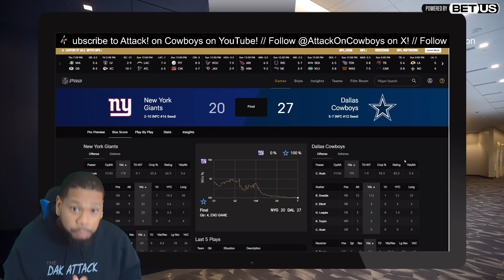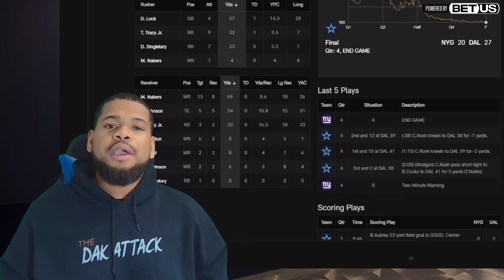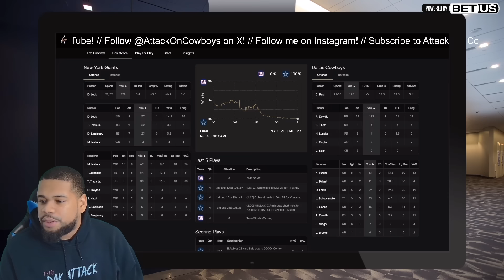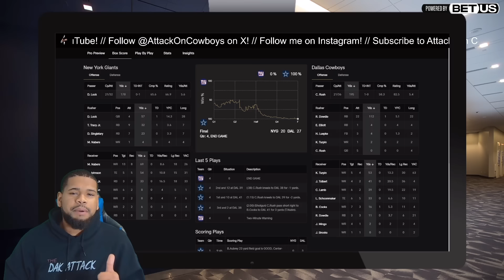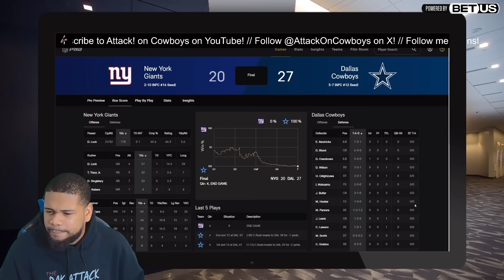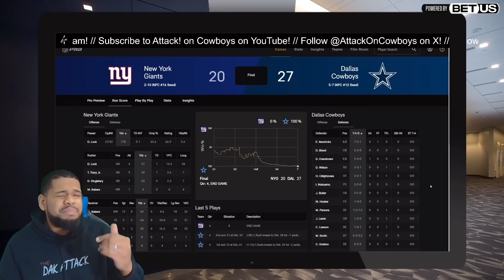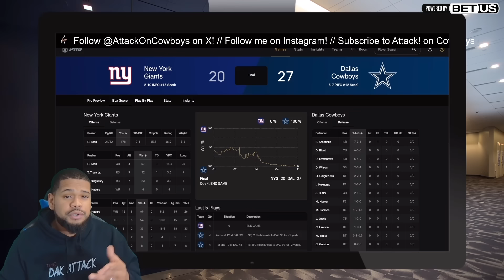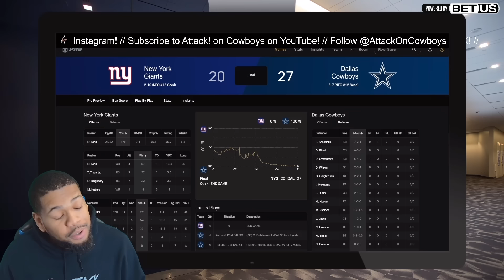CeeDee Lamb BENCHED HIMSELF in Dallas Cowboys Win Against Giants?! Overshown, Dowdle SHINE AGAIN!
Dallas Cowboys get a victory against the New York Giants but not without losing some players to injury including star player CeeDee Lamb who seemingly took himself out of the game.

DeMarvion Overshown and the defense shine again against a struggling Giants offense.

Rico Dowdle runs himself to a 100 yard game